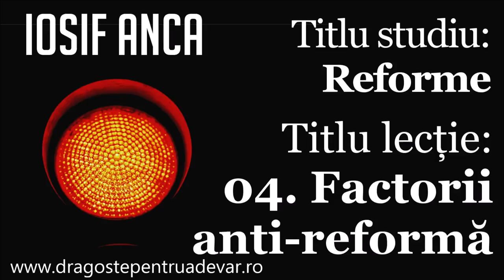Iosif Anca - Factorii anti-reformă (Reforme 4/10)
Seria de predici: Reforme (lecția 4).